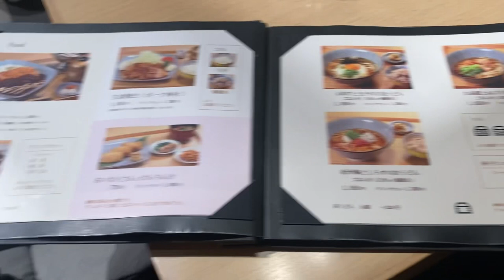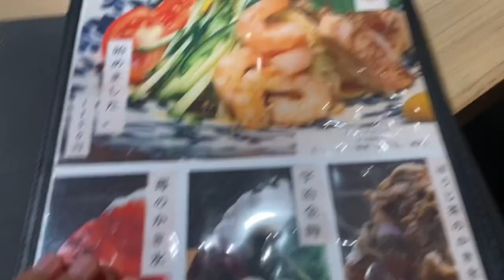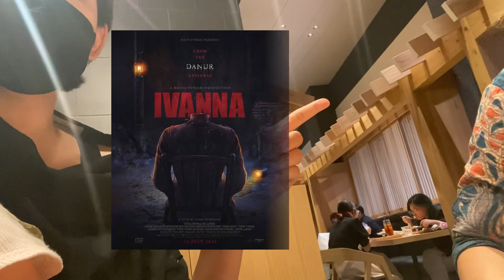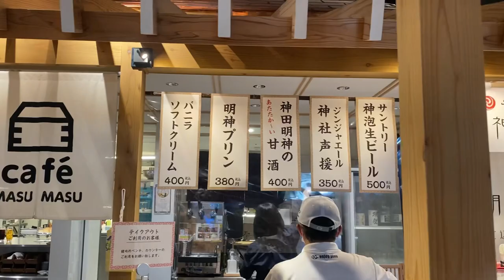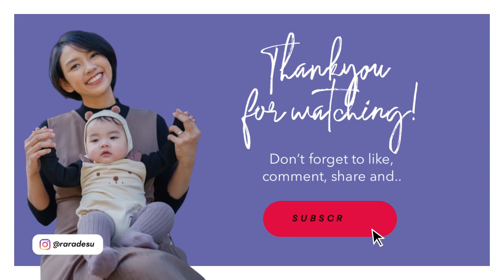Yuuko Pertama Kali Ketemu Hiroaki Kato di Cafe Masu Masu Ochanomizu | Travel Vlog Jepang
Hi semua! Long time no see!

Di episode, kita mau mengajak kalian untuk menikmati Japanese Dessert dan uniknya cafe yg terletak di salah satu kuil di Tokyo (Kanda Myojin), yaitu Cafe Masu Masu.

Nah di kesempatan kali ini juga, Yuuko pertama kali ketemu dengan Hiroaki Kato, teman ibu sejak tahun 2014, karena pernah bekerja dalam tv show yang sama di channel Waku Waku Japan, yaitu Quiz Surprise Japan.
Hiro-san kali ini sedang di Jepang dalam rangka menjadi bintang tamu untuk Festival Indonesia di Kesennuma. Jadi mumpung Hiro-san di sini, langsung deh kita ketemuan hehe.

This Is For You (Prod. by Lukrembo)